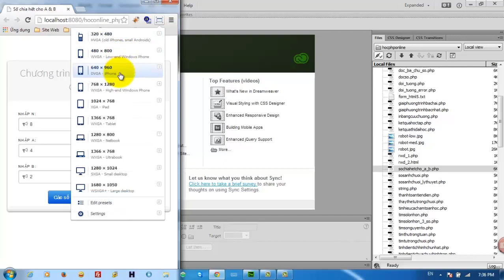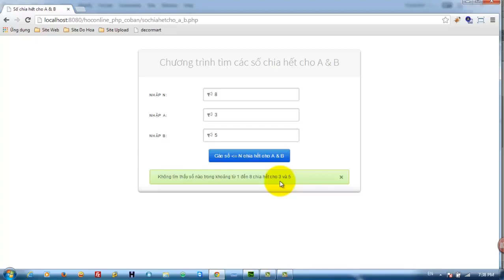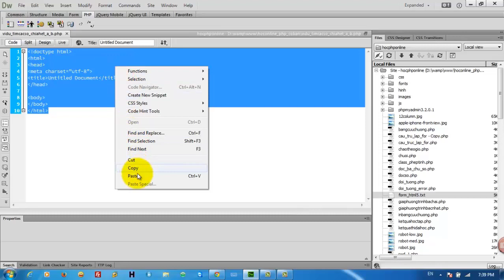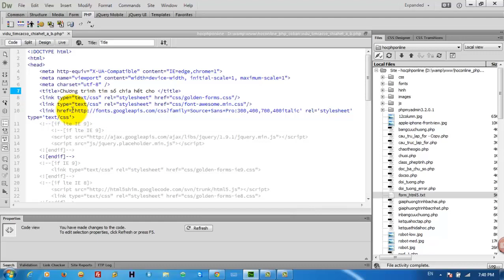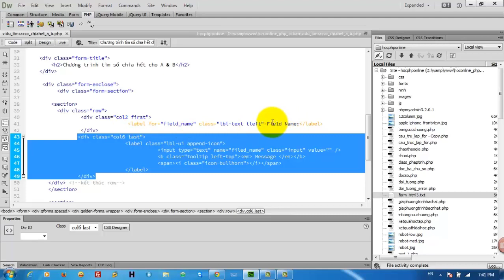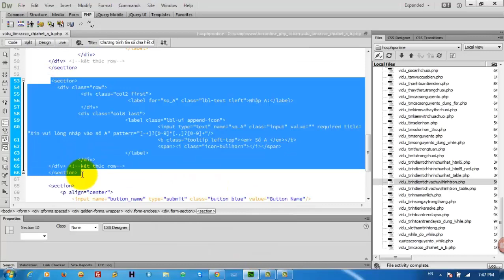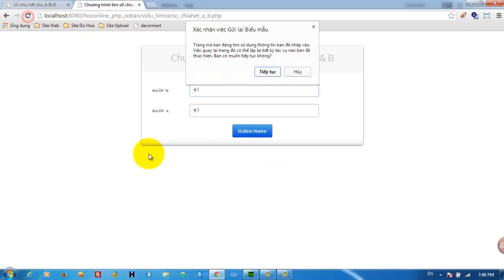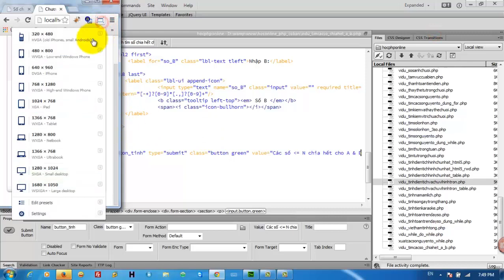Viết chương trình PHP tìm số chia hết cho A và B dùng hàm (Phần 1)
Tìm hiểu kiến thức về IT 4.0, người dùng có thể cập nhật các thông tin kiến thức với nội dung liên quan đến các chủ đề IT4.0. Các chuyên mục mà kênh HOCWEBGIARE chia sẻ bao gồm: